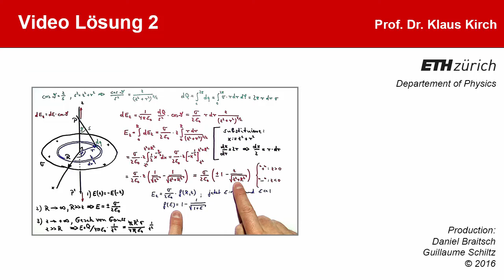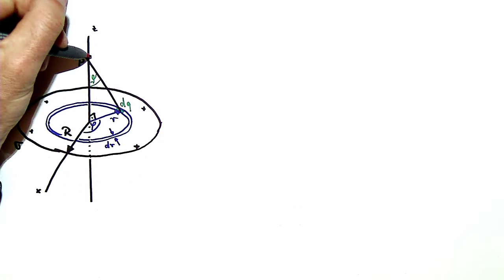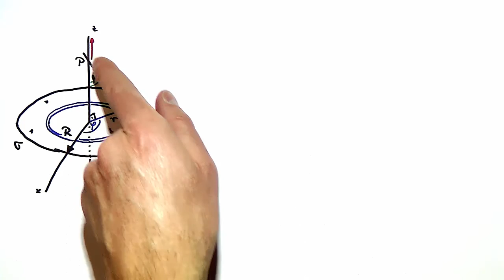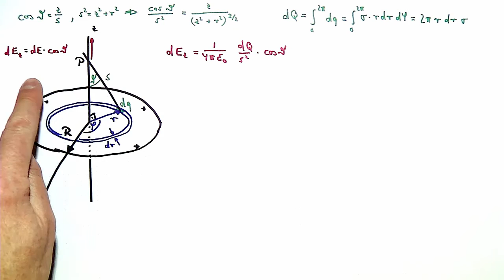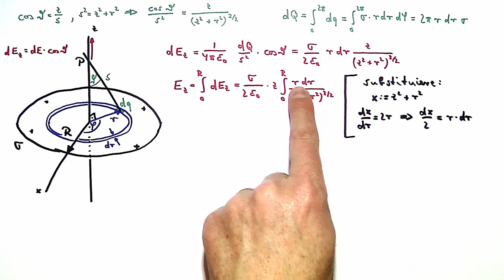Videolösung 2 (Physik II)